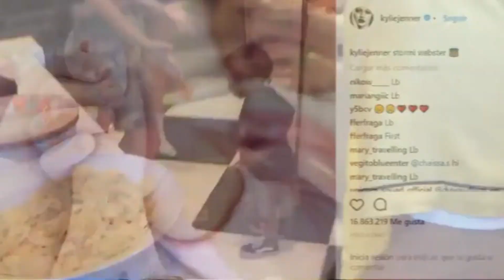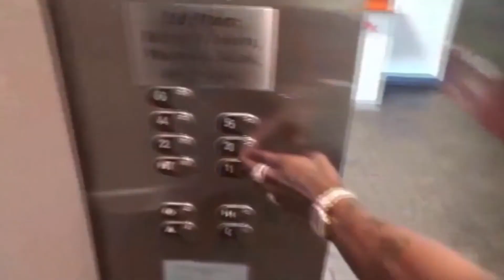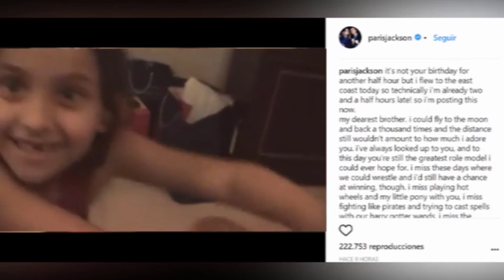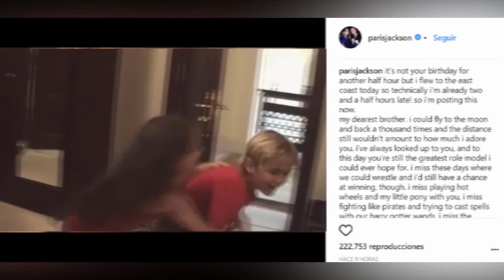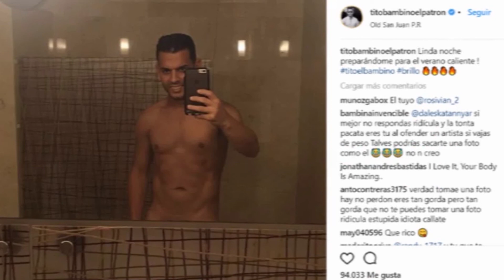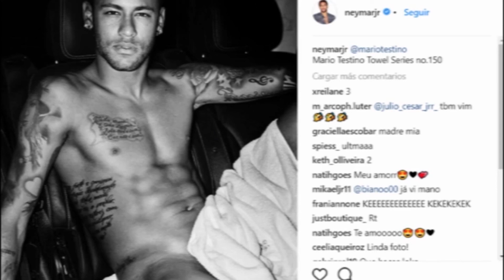Kyle Jenner se muestra por primera vez luego de dar a luz -SEG 1-02/13